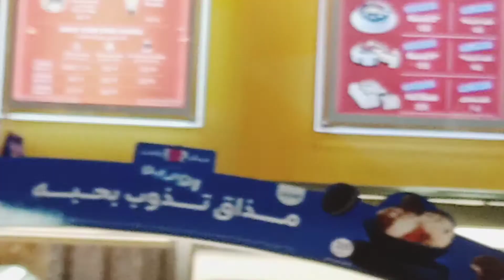Eating Baskin Robbins with Him | Sugar Free